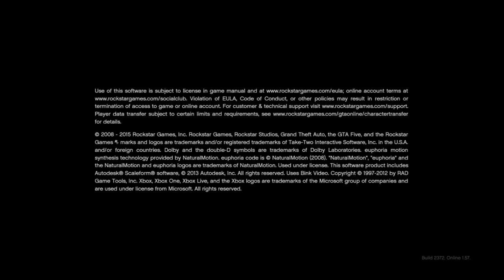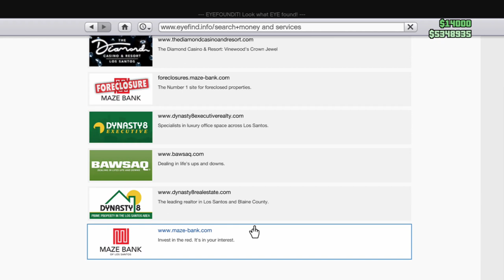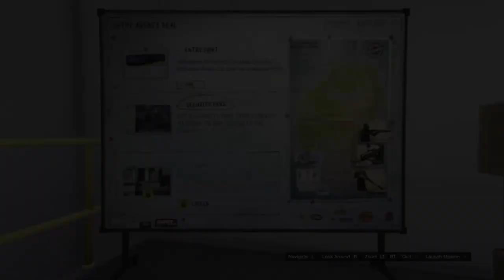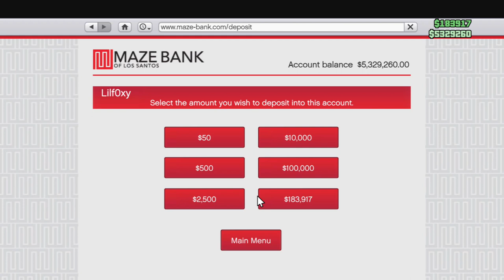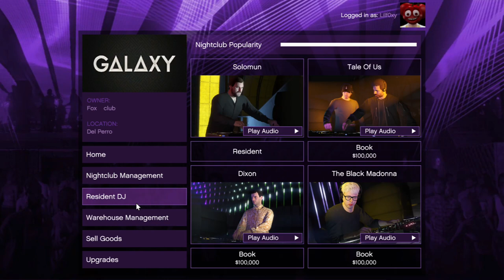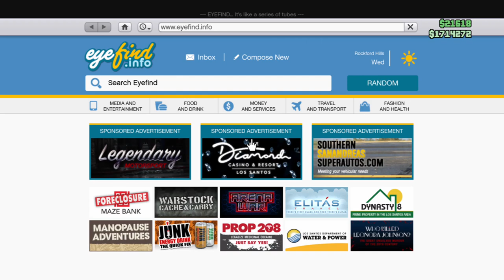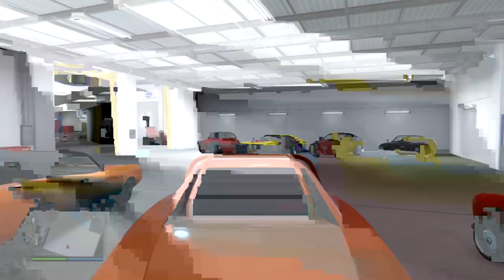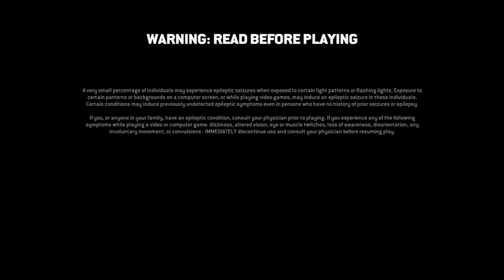24 hour livestream (Part 0/2)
I actually did a 24 hour stream with a friend. I just want to say thank you all for the support over here on Twitch -- Watch live